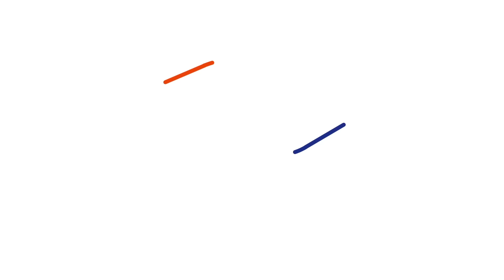Kiki Bertens de Kopvrouw van Oranje | Fed Cup 2016: Frankrijk vs. Nederland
Voorafgaand aan het duel met Frankrijk zoomen we in op de onbetwiste kopvrouw van Oranje, Kiki Bertens. In deze video zie je een aantal prachtige shots en highlights van het tennisspel van Kiki Bertens.

Tijdens de FED cup 2016 speelt team Nederland tegen team Frankrijk. In deze video zien we een aantal highlights uit het spel van de Nederlandse kopvrouw, Kiki Bertens.

Meer van de KNLTB?

De Koninklijke Nederlandse Lawn Tennis Bond (KNLTB) is het overkoepelende orgaan van de tennis- en padelsport en de tennis- en padelverenigingen in Nederland. Het is onze missie om méér mensen méér tennis en padel te laten spelen, bij voorkeur bij onze verenigingen. We willen de betekenis van deze racketsporten voor de Nederlandse samenleving vergroten. Mensen in beweging brengen en houden om ze fitter en gezonder te maken. En om mensen te verenigen, ongeacht hun leeftijd, afkomst, geslacht, met en zonder beperking. Op het KNLTB YouTube kanaal publiceren we video's om je tennistechniek te verbeteren, hoogtepunten uit het professioneel tennis & andere leuke tennis & padel video's.